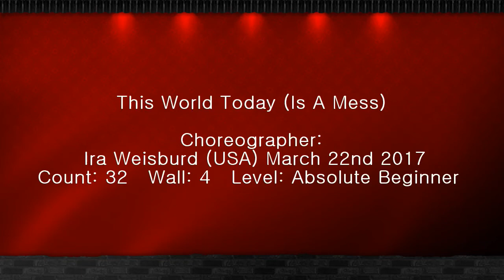This World Today(Is A Mess) Line Dance (Absolute Beginner) 라인댄스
라인댄스 강사 윤현주(Instructor: Hyunju Yun)
* 노원구민체육센터: 초급반-월12시, 화금12시, 수금-저녁6시,
                                      중급반-금요일 저녁8시
* 이마트 묵동점: 초급반-수12시 30, 중급반-수11시